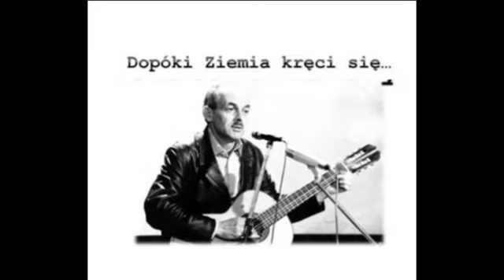Bułat Okudżawa Modlitwa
Молитва

Пока Земля еще вертится, пока еще ярок свет,
Господи, дай же ты каждому, чего у него нет:

мудрому дай голову,
трусливому дай коня,
дай счастливому денег...
И не забудь про меня.

Пока земля еще вертится,
– Господи, твоя власть!
– дай рвущемуся к власти навластвоваться всласть,
дай передышку щедрому хоть до исхода дня,
Каину дай раскаяние...

Я знаю: ты все умеешь,
я верую в мудрость твою,
как верит солдат убитый,
что он проживает в раю,
как верит каждое ухо тихим речам твоим,
как веруем и мы сами,
не ведая, что творим!
Господи, мой боже, зеленоглазый мой!

и это ей странно самой,
пока ей еще хватает времени и огня,
дай же ты всем понемногу...